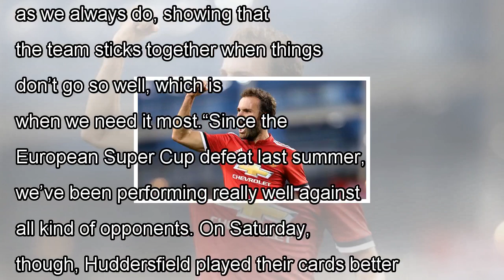Juan mata urges united to pull together after below-par display at huddersfield